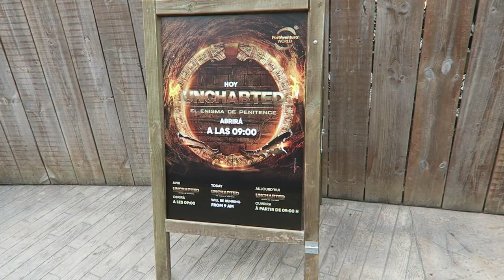Hotel Gold River Footage, PortAventura Western Themed Hotel | Non-Copyright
Hotel Gold River is a western themed hotel at PortAventura.  You have all these themed buildings and an exclusive entrance into the Far West section of the park!